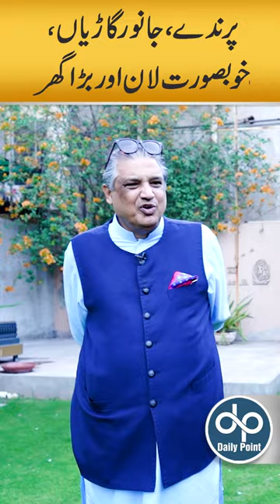Luxury Lifestyle of Sohail Warraich | He Shares His Success Story | Daily Point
Sohail Warraich is a very famous anchor in Pakistan. He interviews many famous Personalities and politicians of Pakistan. He tells how he starts his career. His style of talking is very unique. He faces many difficulties in his field.